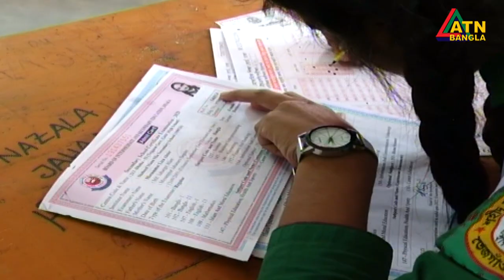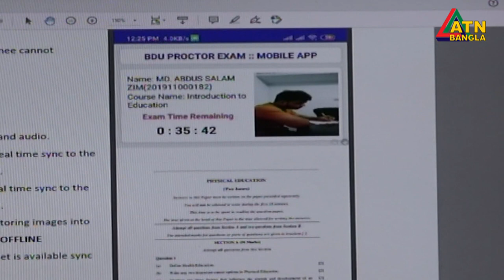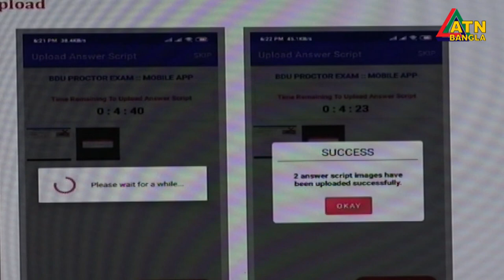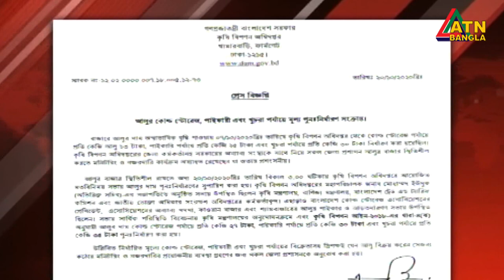এটিএন বাংলা সকাল ৭ টার সংবাদ | 22.10.2020 | ATN Bangla News at 7 am